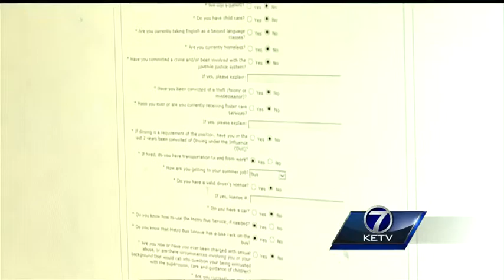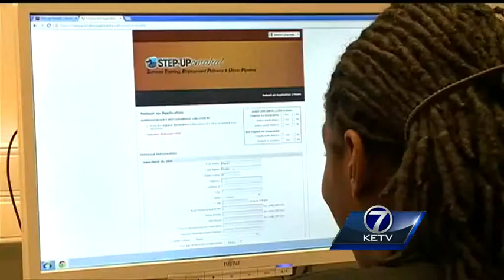Hope Center's Step Up Program provides invaluable support for metro students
A number of students signed up for the Step Up Program at the Hope Center on Wednesday afternoon.